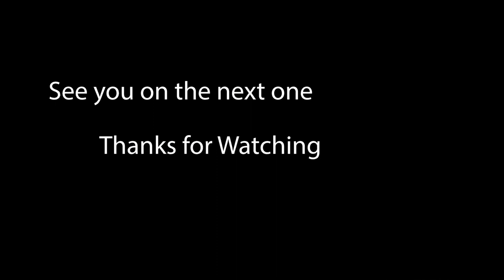The Hoops and Hurdles of getting a Kenyan ID/Passport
Welcome to our video about the long awaited journey of getting our Kenyan identification and passport. As you probably know, we've been working on this project for over a year now, and it was finally completed last week.

Throughout the process, we had to go through a lot of growing pains. But in the end, we're so glad we took the time to get our Kenyan identification and passport. It's been a long, challenging, but ultimately rewarding process.

Teach me the Dance by J.F. Gloss
The Spirit of the West by Roy Edwin Williams